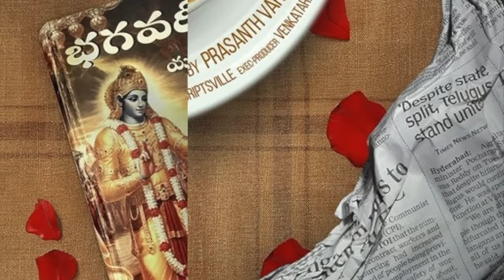Awe (Antaryudh) Movie Explained In Hindi | Deeksha Sharma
Awe (Antaryudh) Movie Explained In Hindi. Awe (Antaryudh) Full Movie Details & Discussion In Hindi. Awe Movie Review By Deeksha Sharma In Hindi. In this Video I will be sharing my thoughts about one of the Best South Indian Suspense Thriller Movie Dubbed In Hindi Awe (Antaryudh) which can challenge movies like Inception. Looking for Best Thriller Movies to watch on Netflix In Hindi, Find all your answers in this Video.

Awe Theatrical Trailer [4K] | అ! | Prasanth Varma | Nani | AweTrailer

Experience the unexpected, అ! Awe Trailer.

Watch Awe Theatrical Trailer, 2018 telugu film featuring Kajal Aggarwal, Nithya Menen, Regina Cassandra, Eesha Rebba, Srinivas Avasarala, Priyadarshi Pulikonda, Murali Sharma, Rohini Molleti.
Voice over by Natural Star Nani and Mass Maharaja Ravi Teja.
Directed by Prasanth Varma, Music is composed by Mark K Robin,
Produced by Prashanti Tipirneni and Presented by Natural Star Nani under Wall Poster Cinema banner.

Director: Prasanth Varma
DOP: Karthik Gattamneni
Editor: Goutham Nerusu
Art: Sahi Suresh
Producer: Prashanti Tipirneni
Presenter: Natural Star Nani
Banner: Wall poster Cinema